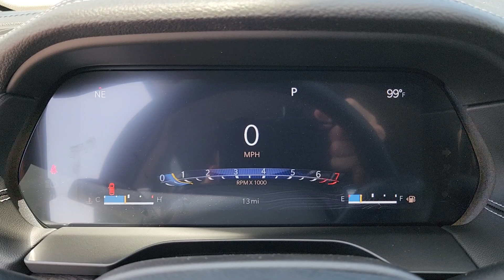2023 Jeep Grand_Cherokee Tulsa, Broken Arrow, Owasso, Bixby, Joplin 230367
[LISTING _TYPE] 2023 Jeep Grand_Cherokee Limited

We are Home of the Patriot Pledge featuring first years maintenance for free you receive an Engine for Life Warranty 24 hour roadside assistance for life and complete peace of mind for the cheapest overall ownership experience. Patriot has the BEST prices BEST selection and BEST service in Oklahoma! We will absolutely NOT be undersold on any new vehicle! Every customer can receive our internet price!! Most customers will qualify for additional rebates that are conditional to each customer and could be up to an additional $7250 based on availability qualifications and make/model. We average an extra $2102.73 in found rebates for our customers! **This 2023 Jeep Grand Cherokee Limited is equipped with 3.6L V6 24V VVT 4WD** ** and this Grand Cherokee is trimmed in Diamond Black Crystal Pearlcoat with Global Black interior** 4WD 3.45 Rear Axle Ratio 4-Wheel Disc Brakes 506 Watt Amplifier 6 Speakers 9 Amplified Speakers w/Subwoofer ABS brakes Active Noise Control System Air Conditioning Alloy wheels AM/FM radio: SiriusXM with 360L Anti-whiplash front head restraints Audio memory Auto High-beam Headlights Automatic temperature control Black Appearance Package Brake assist Bumpers: body-color Capri Leatherette Seats Compass Delay-off headlights Driver door bin Driver vanity mirror Dual front impact airbags Dual front side impact airbags Electronic Stability Control Emergency communication system Four wheel independent suspension Front anti-roll bar Front Bucket Seats Front Center Armrest w/Storage Front dual zone A/C Front fog lights Front License Plate Bracket Front reading lights Front/Rear Doors & Liftgate w/Passive Entry Fully automatic headlights Garage door transmitter Heated door mirrors Heated front seats Heated rear seats Heated steering wheel Illuminated entry Integrated Off-Road Camera Knee airbag Low tire pressure warning Luxury Tech Group II Memory seat Navigation System Normal Duty Suspension Occupant sensing airbag Outside temperature display Overhead airbag Overhead console Panic alarm ParkSense Front/Rear Park Assist w/Stop ParkView Rear Back-Up Camera Passenger door bin Passenger vanity mirror Power door mirrors Power driver seat Power Liftgate Power passenger seat Power steering Power Tilt/Telescope Steering Column Power windows Quick Order Package 22E Radio data system Radio: Uconnect 5 Nav w/10.1 Display Rear anti-roll bar Rear reading lights Rear window defroster Rear window wiper Rearview Autodim Digital Display Mirror Remote keyless entry Roof rack: rails only Security system Speed control Speed-Sensitive Wipers Split folding rear seat Spoiler Steering wheel mounted audio controls Surround View Camera System Tachometer Telescoping steering wheel Tilt steering wheel Traction control Trip computer Turn signal indicator mirrors Variably intermittent wipers Voltmeter Wheels: 18 x 8 Fully Painted Aluminum Wheels: 20 x 8.5 Gloss Black Painted Aluminum Wireless Charging Pad 4WD.brbrDiamond Black Crystal Pearlcoat 2023 Jeep Grand Cherokee Limited 4WD 8-Speed Automatic 3.6L V6 24V VVTbrbr19/26 City/Highway MPG Price includes: $1500 - Retail Bonus Cash 23CPA1. Exp. 07/31/2023 $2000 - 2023 Jeep Bonus Cash 23CPA. Exp. 07/31/2023 $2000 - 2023 Jeep Returning Lessee Bonus Cash 38CP6. Exp. 07/31/2023